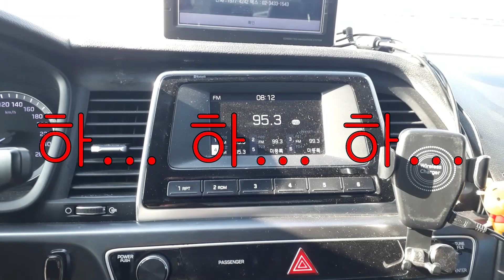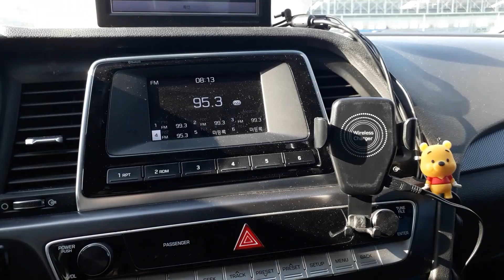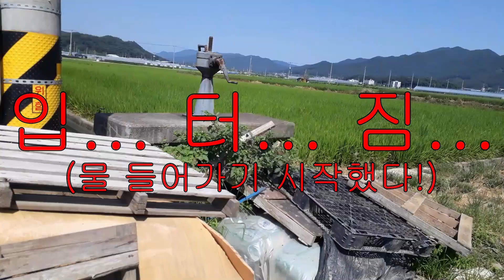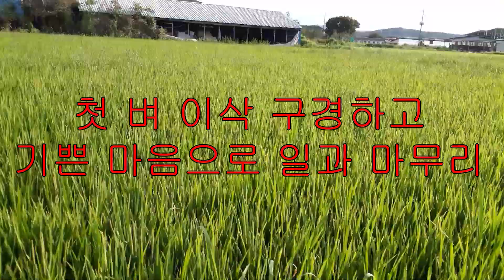ep 16. 힘겨웠던 물대기와 난생처음 본 벼 이삭_농부 톨의 첫 벼농사_2024년 8월 중순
00:00:00 오늘은 기필코 반드시 물대리
00:01:56 제대로 물을 대기 위해! 사전 작업 실시
00:04:47 물대기 시작했으면 대피, 대피하라
00:05:40 하... 하... 하... (주의! 얼굴 등장!)
00:06:51 과연 물은 얼마나 들어갔을까 과연
00:07:54 말... 잇... 못... (분명 2시간 지났는데... 왜...)
00:10:09 말... 잇... 못... (원인 분석 및 문제 해결 中)
00:11:04 말... 잇... 못... (원인 분석 및 문제 해결 X)
00:12:18 말... 잇... 못... (원인 분석 및 문제 해결 O)
00:13:58 입... 터... 짐... (물 들어가기 시작했다!)
00:19:27 물 걸러대기 성공 기념! 감격의 논둑 런웨이!
00:23:21 첫 벼 이삭 구경하고 기쁜 마음으로 일과 마무리